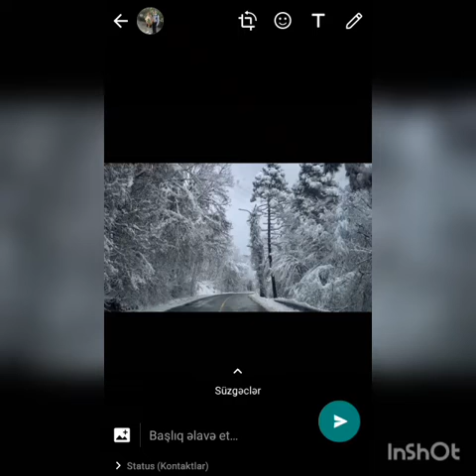Sen Cal Kapimi 33 Bolum Set Cekimlerinden Ilk Kamera Arkasi